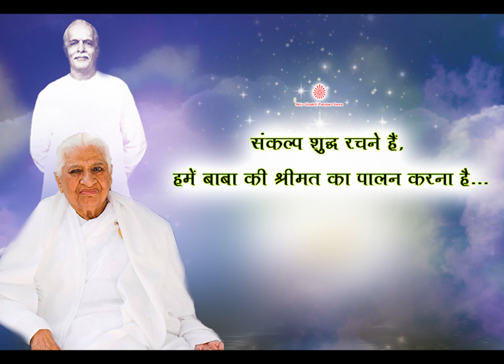Sankalp shudh rachne hain, hame Baba ki shrimat ka palan karna hai....